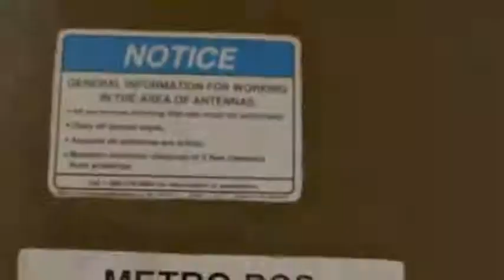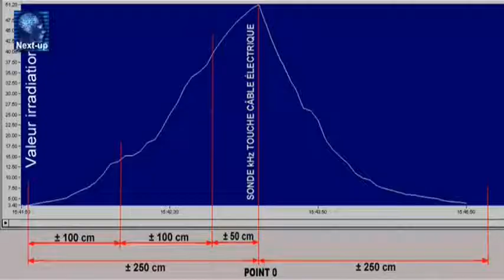Les dangers du portable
Vidéo recommandée